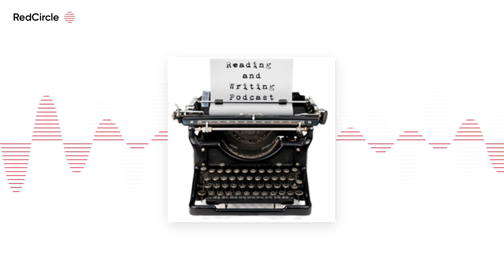Reading And Writing Podcast - Christopher Bollen interview - Episode 60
Click here to play on the iPad or iPhone The 60th episode of the Reading and Writing podcast features an interview with Christopher Bollen, author of Lightning People, available in bookstores now. Bringing the joy of reading and books straight to your email inbox. […]